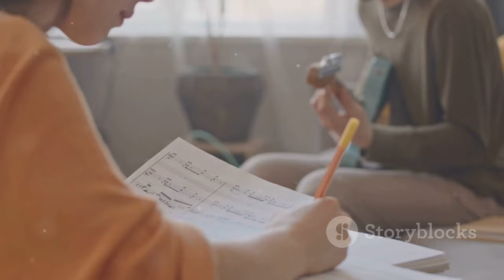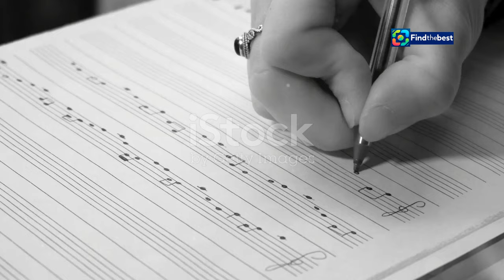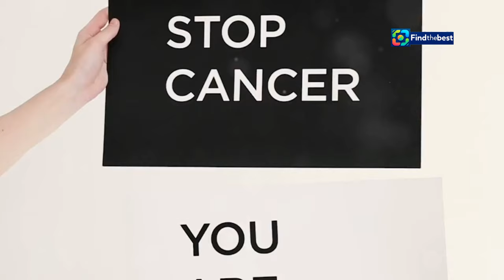**Pascal Obispo et Carla Bruni : Un Duo Éblouissant "Son âme d`enfant" ! **